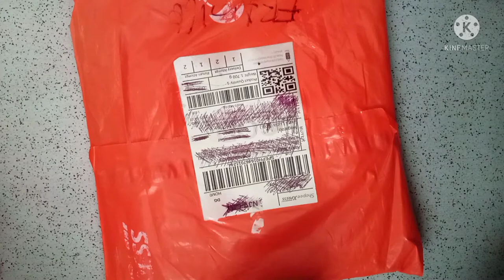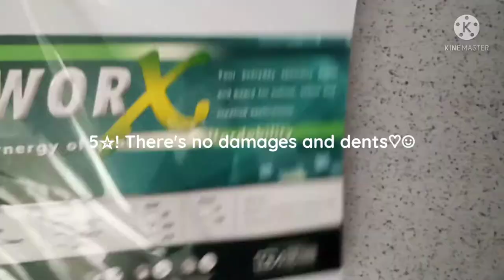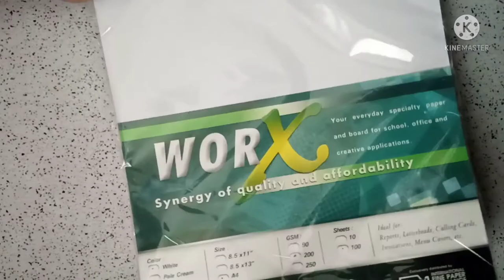Unboxing WorX Vellum Board from Shopee || Amira Y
Hi friends! Today we are gonna unbox the WorX Drawing Paper ☺︎︎

ʙʏᴇ♡︎| (• ◡•)|